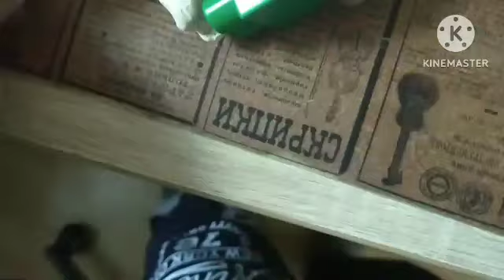Мимимишки Пультик 98 серия Сила Трения